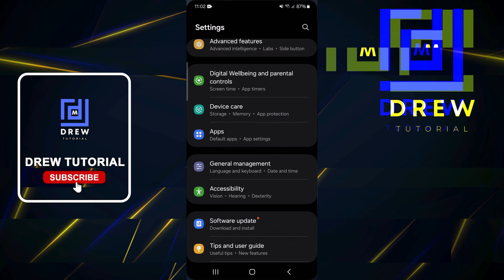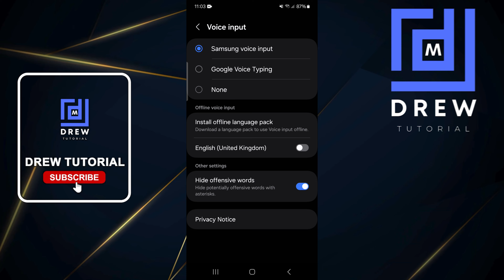How to Change Samsung Galaxy Keyboard Voice Input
In this tutorial, I show you How to Change Samsung Galaxy Keyboard Voice Input.

SEO
► (Related Queries covered in this video)